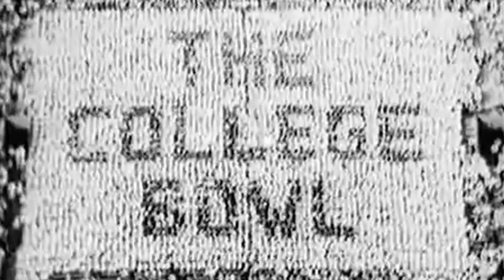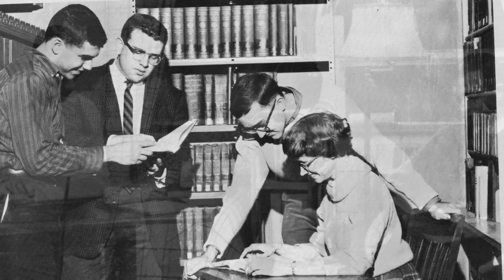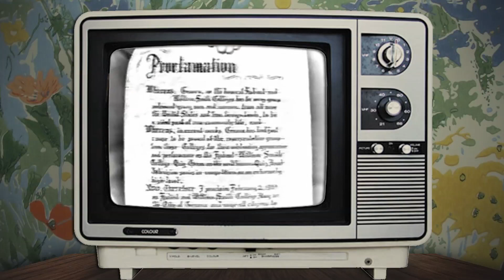Celebrating the 1961 HWS College Bowl Team